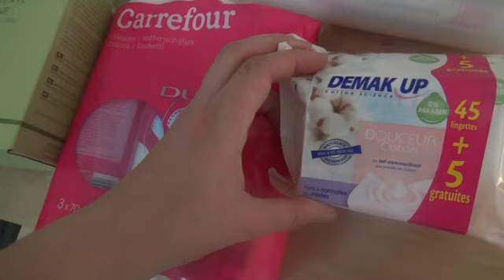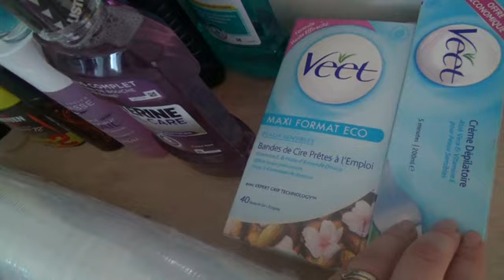Франция.Покупки уходовых средств для всей семьи